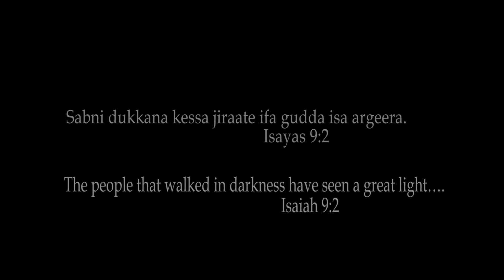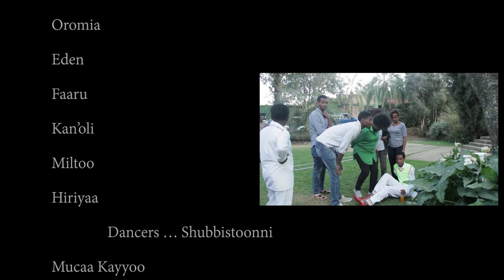Mucaa Kaayyoo - Christmas the Oromo way!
This Christmas song is by Mucaa Kaayyoo.